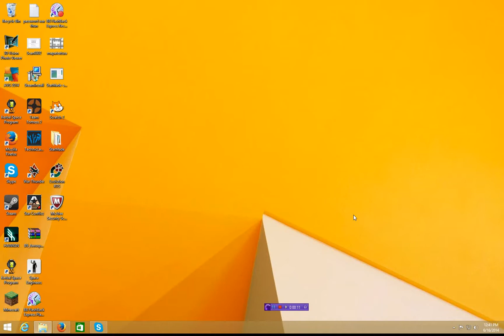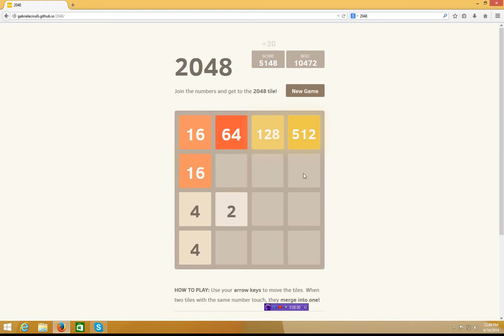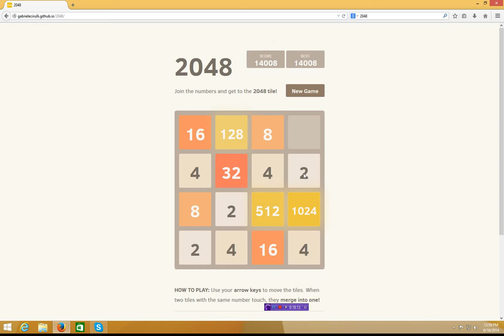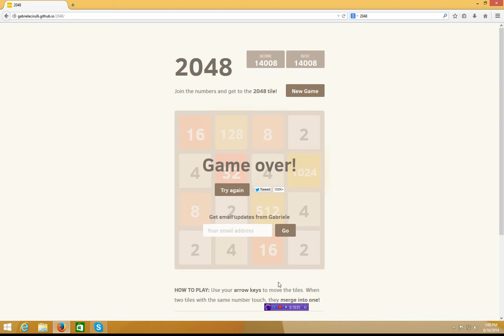2048 ep 1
2048 so close